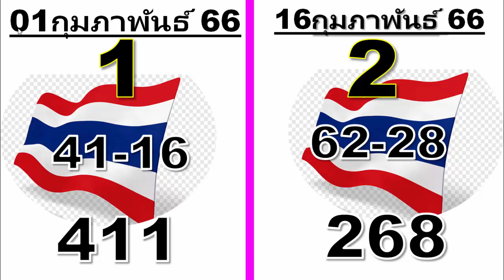ตรวจหวย 3 หลักนี้ ได้เลข งวด 16 กุมภาพันธ์ 2566 นี้ 16/22/2023